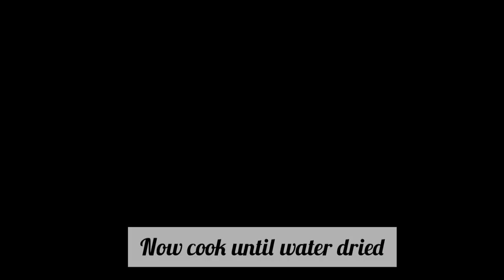Lahori Famous Nashta Bong | How to make Bong | Bong ka Mazedar Salan